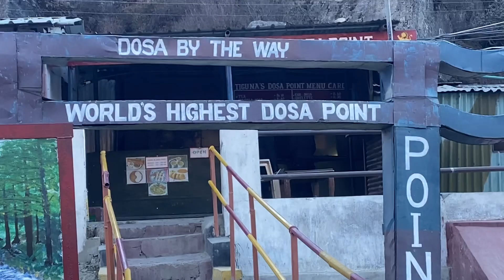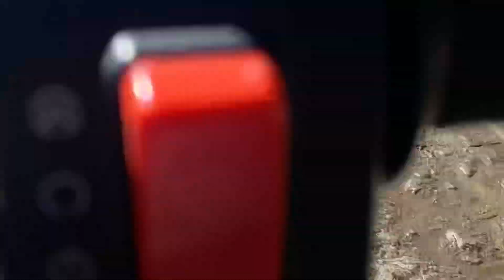No Road | Breathing Problem | LACHEN TO GURUDONGMAR LAKE by BIKE in Winters | Toughest Ride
Bado ko mera pranam🙏 & namaste, choto ko mera bahut sara sneh aur prem. Kaise hai aap log.

CAMERA: Iphone11
ACTION CAMERA- SJCAM SJ6 Legend SJ6 Legend Sports and Action Camera

Keep supporting💖

Related Keyowrds:

Lanchen to gurudongmar
gurudongmar lake
lachen to kalapatthar
kalapatthar
gurudongmar lake vlog
kalapatthar vlog
lachen to gurudongmar vlog
lachen to gurudongmar by bike
lachen to gurudongmar in winters
lachen to gurudongmar in march
lachen to gurudongmar in april
gurudongmar lake in winters
gurudongmar lake in winters by bike
gurudongmar lake in march
gurudongmar lake in april
kalapathhar in winters
kalapathhar in march
kalapathhar in april
lachen to kalapathhar by bike in winters
lachen to kalapathhar in winters
lachen to kalapathhar in march
lachen to kalapathhar in april
thangu valley homestays
hotels in thangu valley
homestays in thangu valley
gurudongmar lake story
gurudongmar lake real story
thangu valley vlog
places to visit in thangu valley
worlds highest dosa point
dosa point in thangu valley
places to visit in lachen
north sikkim trip in winters
north sikkim trip in winters by bike
north sikkim trip in march
nirth sikkim trip in april
lachen to gurudongmar in car
gurudongmar me breathing problem
gurudongmar me saans lene ki dikkat
north sikkim me avi snow knha milega
north sikkim me avi snowfall knha milega
kya gurudongmar me avi snow milega
kya kalapathhar me avi snow milega